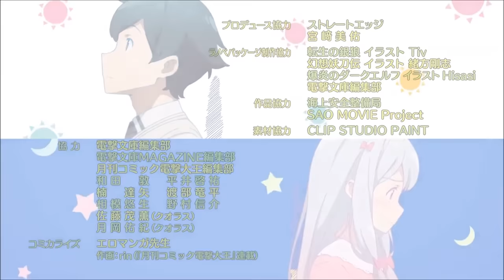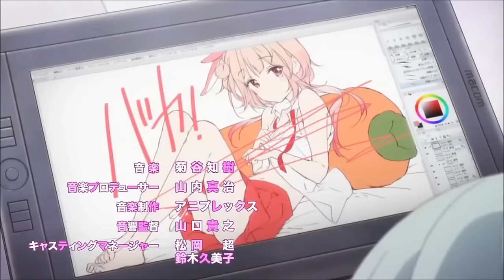ヒトリゴト - ClariS /【エロマンガ先生 OP】(情色漫畫老師 / Eromanga-sensei) OP Hitorigoto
エロマンガ先生の主題歌「ClariS - Hitorigoto」完全版

電視動畫"情色漫畫老師"的主題曲「ClariS - Hitorigoto」完整版

Eromanga-sensei Opening 「ClariS - Hitorigoto」FULL

歌手: ClariS
作曲: 野村陽一郎
編曲: 野村陽一郎
作詞: ケリー